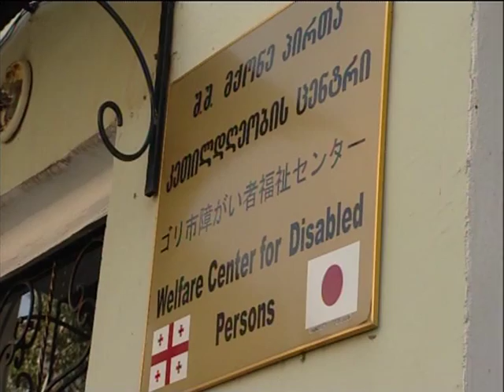Day care centers for children with disabilities